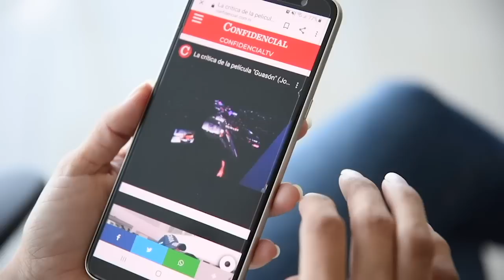A pesar del Gobierno, ciudadanos se imponen cuarentena voluntaria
Los centros comerciales lucen con poca actividad; el Mercado Oriental está semiparalizado; en las escuelas, universidades e institutos faltan estudiantes; las iglesias ofician misas sin fieles. Estas son escenas provocadas por una “autocuarentena” o aislamiento voluntario, al que han optado muchos ciudadanos para evitar un contagio masivo de covid-19.